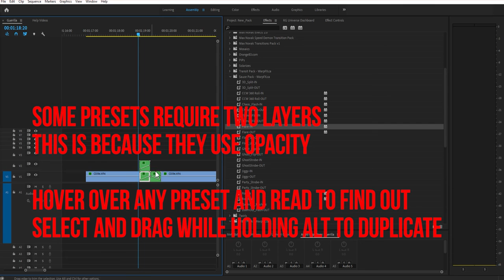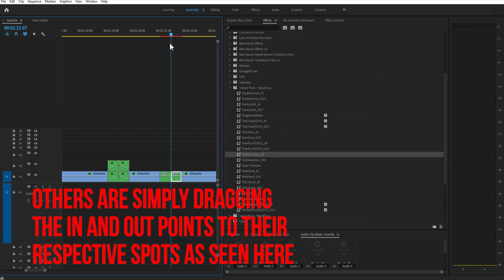Tutorial - WarpFX Premiere Pro Presets - WarpFX.ca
This video shows how to use a couple different presets from our packs for Premiere Pro
for more details